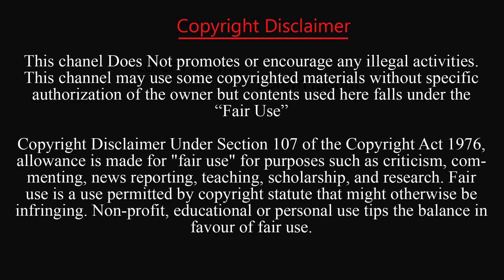ঘুমের সময়ও বিশ্বকাপ হাতছাড়া করছেন না মেসি | Messi Sleeps With World Cup Trophy | Prothom News HD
মেসিও এখন ঘুমাচ্ছেন প্রশান্তির ঘুম। তবে ঘুমের মধ্যেও তিনি হাতছাড়া করতে চান না বিশ্বকাপের শিরোপা। তাই বিছানায় তার ঘুমের সঙ্গী হলো বিশ্বকাপ ট্রফিটিই মঙ্গলবার সামাজিক যোগাযোগমাধ্যমে দেখা গেল এমন চিত্রই। ট্রফি নিয়ে নিজের ঘুমের ছবি শেয়ার করেছেন মেসি। ‘শুভ সকাল’ ক্যাপশনের সঙ্গে শেয়ার করা সেসব ছবির কোনোটিতে মেসি বিশ্বকাপ ট্রফি জড়িয়ে ঘুমাচ্ছেন, তো কোনোটিতে বিছানায় বসে পানপাত্রে চুমুক দিচ্ছেন। তবে তখনও হাতছাড়া করেননি সোনালী শিরোপা।